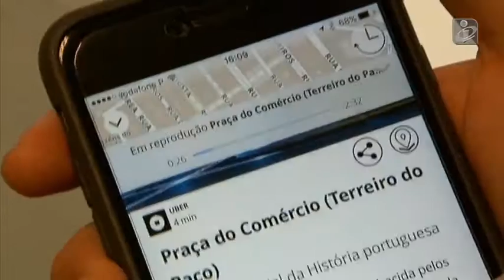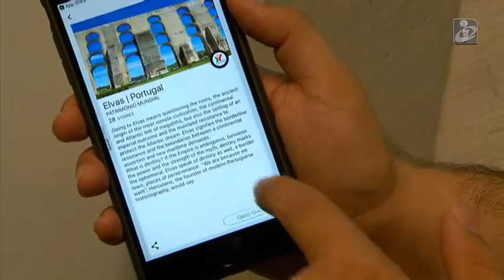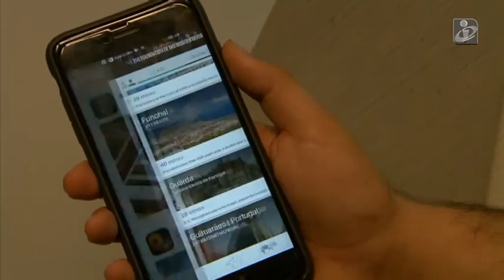JiTT.travel on TV News (Portugal)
Download your free JiTT City Guide for for iPhone, iPad and Android!

JiTT doesn’t just tell a city’s stories through time, but takes into consideration your own available time. Whether you’re on a business trip with minimal free time to take in the historical sights, or on a short city break and want to make the most of your trip, JiTT will create a route to match your available time, and interests. If you’ve already seen one of the sights, simply delete it from the route; or if you want to see a particular monument, add it in. The app will recalculate your route and show you the sights of London!